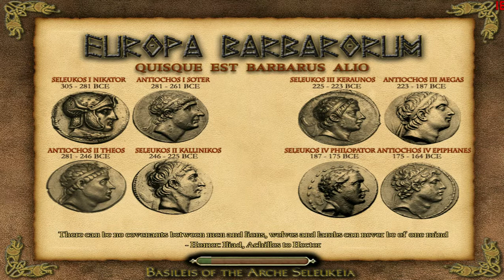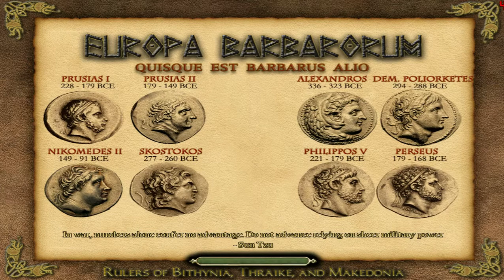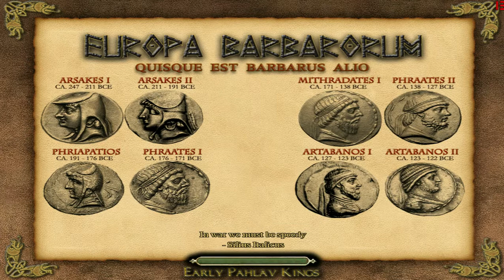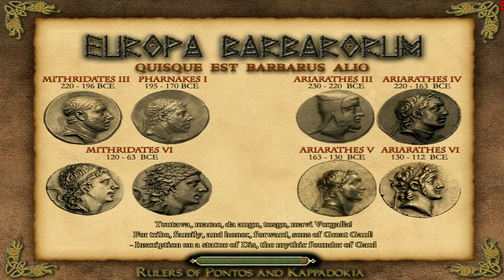Europa Barbarorum Saka Rauka Campaign Part 28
Part 28 of my new RTW Europa Barbarorum campaign as the Saka Rauka. The campaign was played on VH/VH difficulty with huge unit size. The videos have live commentary.